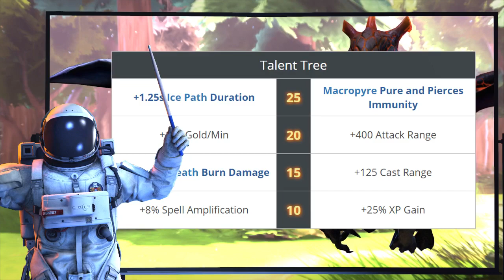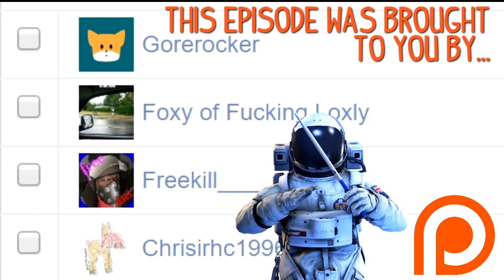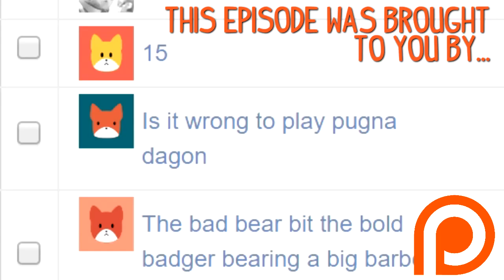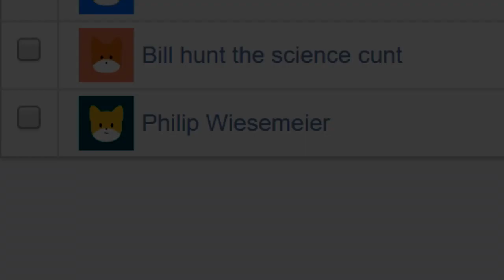7.06 - The Only Way To Play Jakiro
You don't know Jak.